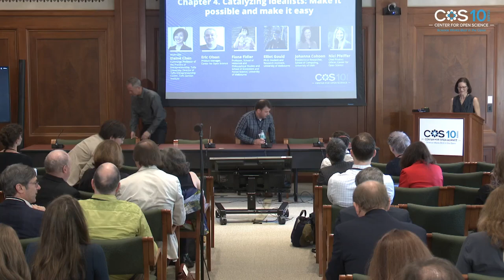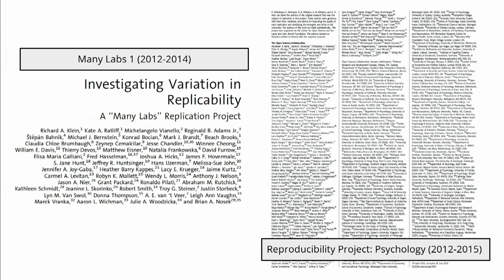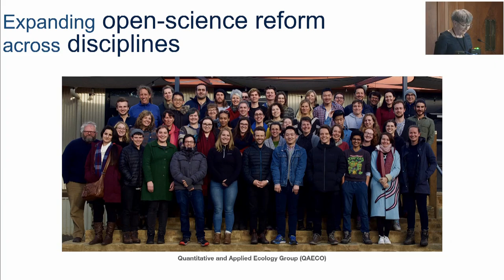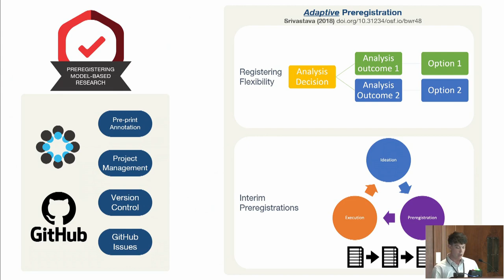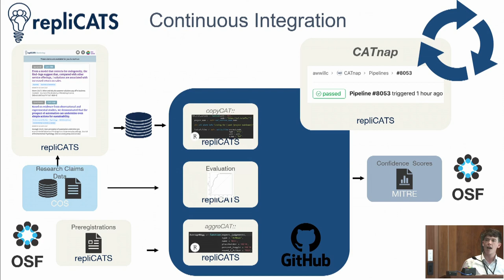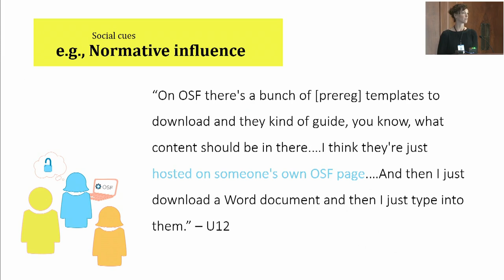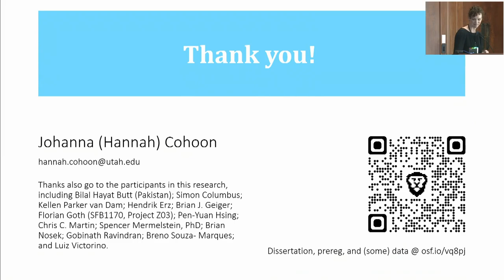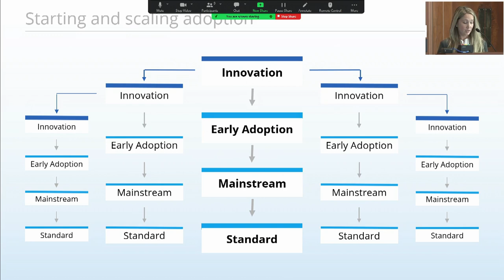Catalyzing Idealists: Make It Possible and Make It Easy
Session: Catalyzing Idealists: Make It Possible and Make It Easy
Speakers: Elaine Chen, Cummings Professor of the Practice of Entrepreneurship, Tufts University; Director of Tufts Entrepreneurship Center, Tufts Gordon Institute; Eric Olson, Product Manager, Center for Open Science; Fiona Fidler, Professor, School of Historical and Philosophical Studies and School of Ecosystem and Forest Science, University of Melbourne; Elliot Gould, Ph.D. Student and Research Assistant, University of Melbourne; Johanna Cohoon, Postdoctoral Researcher, School of Computing, University of Utah; Nici Pfeiffer, Chief Product Officer, Center for Open Science

The session was part of the COS 10 Year Anniversary, which took place in Washington, DC on May 8, 2023.